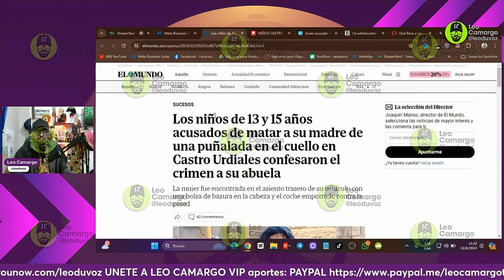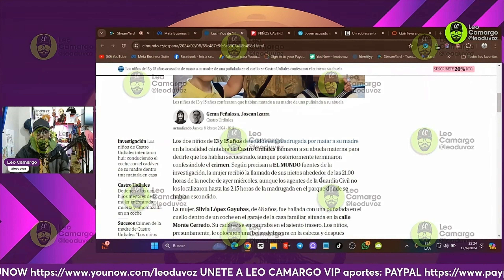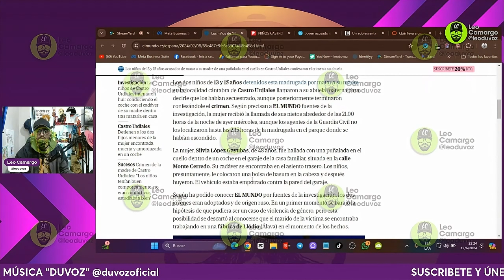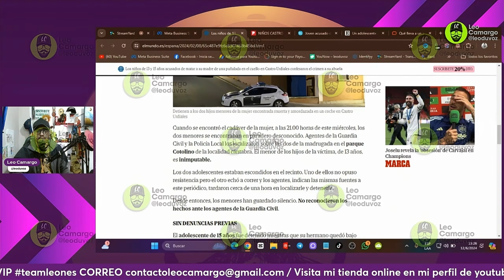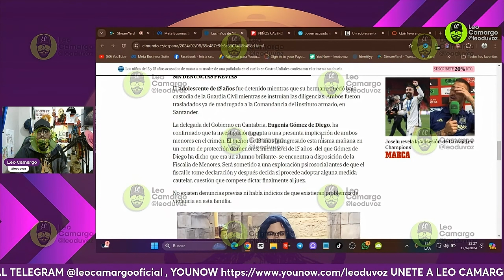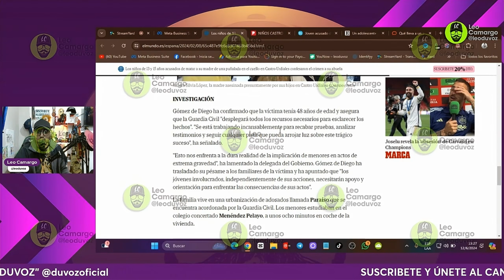2 adolescentes de 13 y 15 años asesinan a su madre en España con un cuchillo